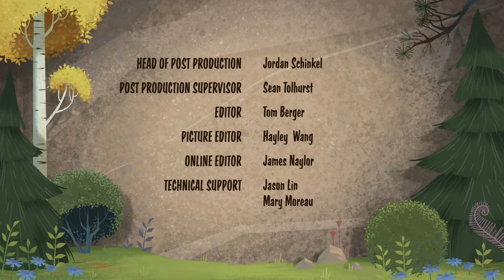Open Season: Call Of Nature S01E23B The Deer And The Pussycat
New batch of episodes begins!